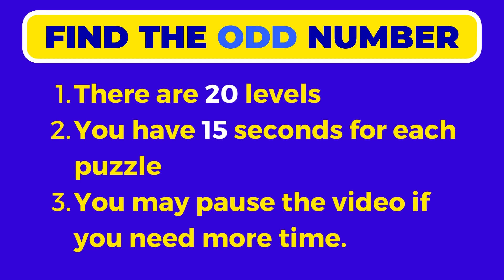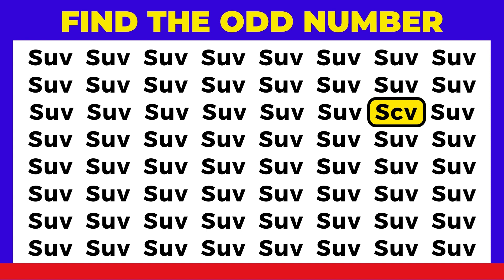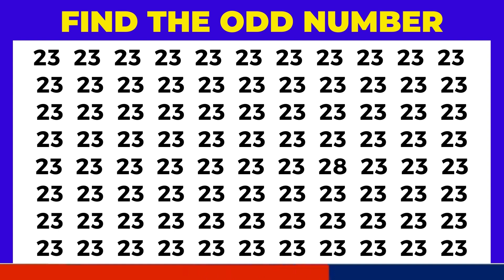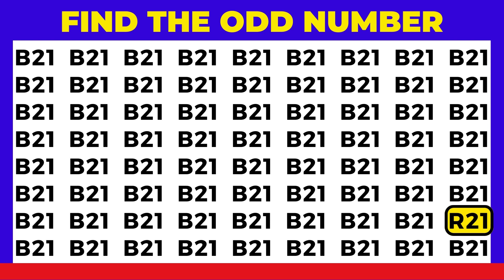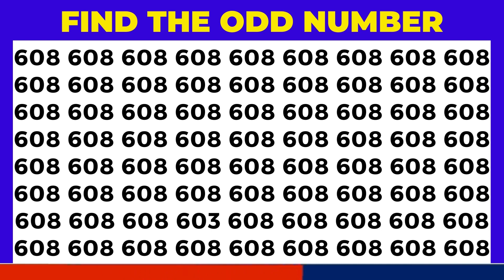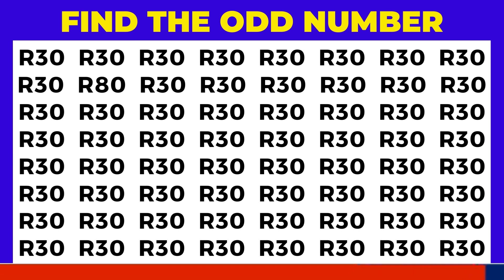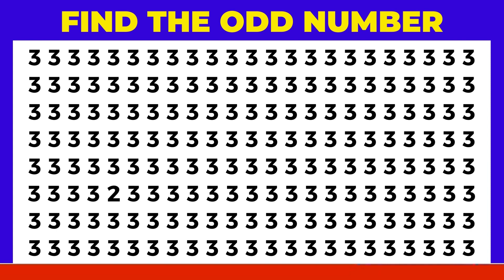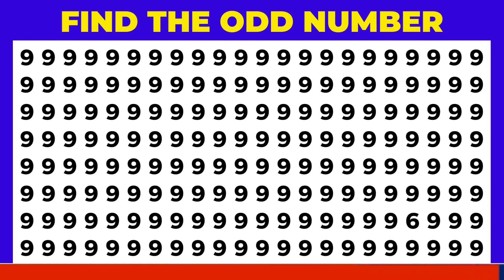20 Levels of Odd One Out: Sharpen Your Eyes and Test Your Vision Skills!